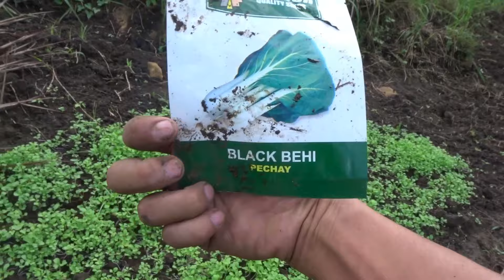TAMANG PAGTATANIM NG MAIS AT PAG AARARO SA BUKID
itong  pagtatanim namin ng mais ay base lang po saaming karanasan.diko naman sinasabing ito ang tama😇

godbless 😇